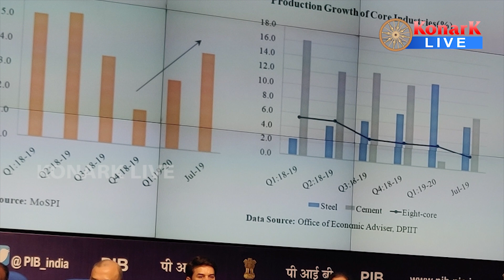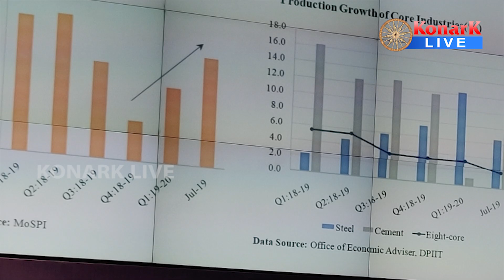Centre Announces Rs 50,000 crore export incentive scheme